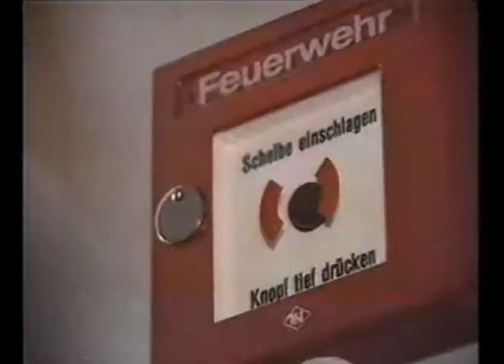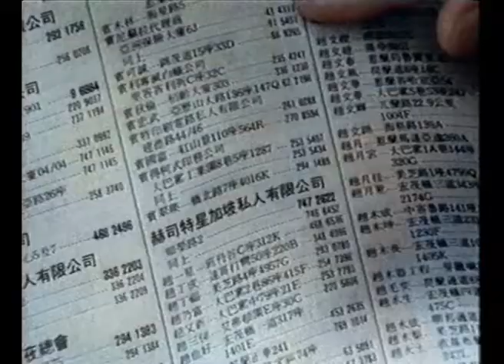Bosch Imagefilm 1989 - ENG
Corporate movie by Bosch GmbH focussing on the security systems manufactured by the dependant company Telenorma.